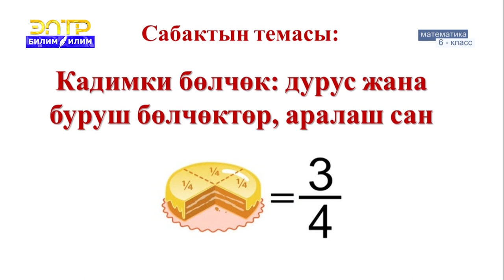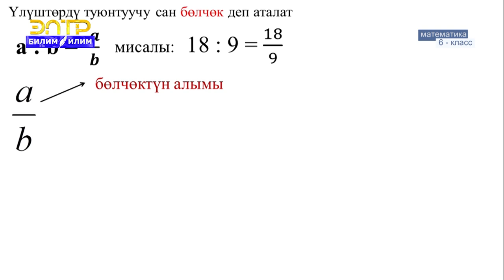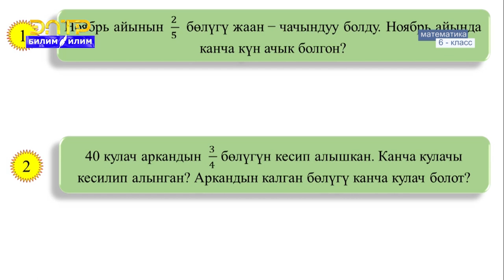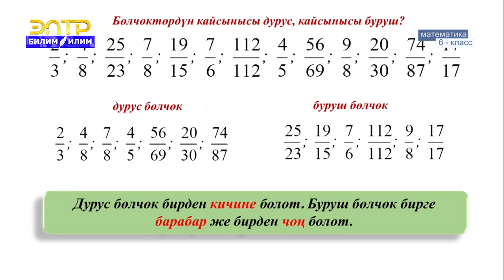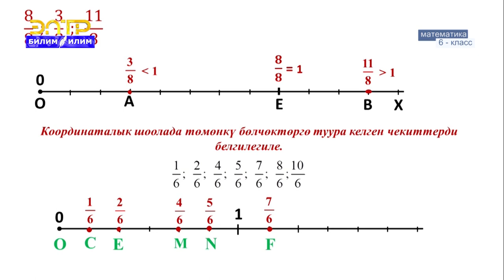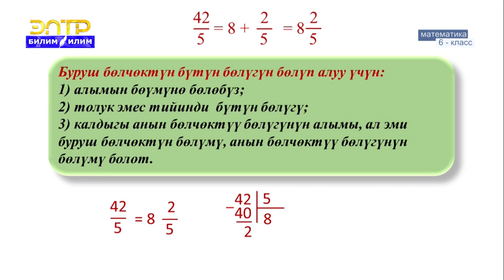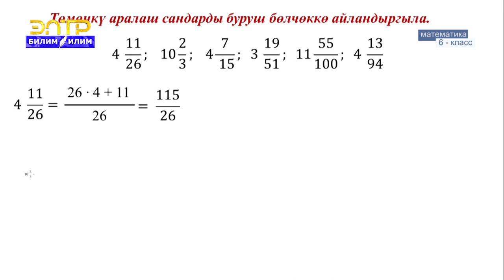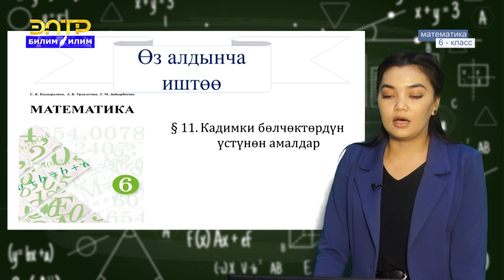6-класс | Математика | Кадимки бөлчөк: дурус, буруш жана аралаш сан